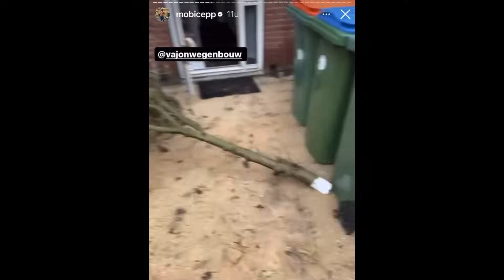VLOG 57 MOBICEP GAAT MEE STRATENMAKEN EN LAAT TEGELS VALLEN !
Samen Mobiceps de tuin van zijn ouders
bestraat.

Bedankt voor het kijken naar de leukste stratenmakers van Nederland. Vergeet niet te like en te delen. Wil je wat weten, laat een reactie achter in de comments. 💪💪

Ben je zzper en zoek je werk, neem contact op met een bestratings bedrijf/ wegenbouw bedrijf uit jou buurt. Of zoek naar de infra opleiding centra’s in jou regio en meld je aan voor èèn van de BBL opleidingen zo als

Vakman GWW MBO 2
Oppperman MBO 2
Stratenmaker MBO 3
Grondwerker MBO 3
Uitvoerder MBO 4

                     vajonwegenbouw
                     verandasenschuttingen

                vajonwegenbouw